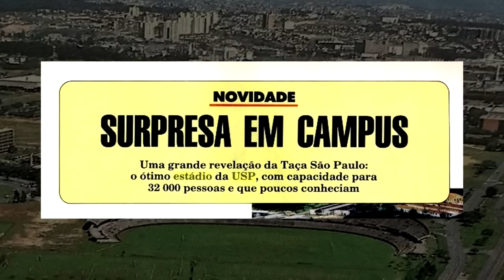O ESTÁDIO desconhecido e 'ABANDONADO' da USP em SP com CAPACIDADE para 30 MIL PESSOAS!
Obrigado a todos pelo carinho de sempre!